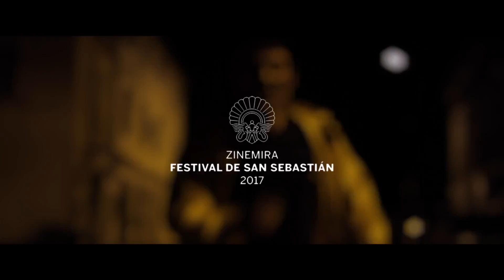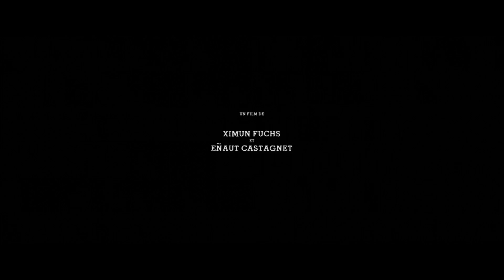Non - Trailer subtitulado en español (HD)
Non - Trailer Oficial Subtitulado en Español (2018)

Sinopsis: Durante la reforma laboral de 2016, en una pequeña ciudad de Francia, la empresa Radial cierra sus puertas tras una enconada huelga. Jeansé, Juliette, Bruno, Christine y Pierre se juntan para  superar el trago de una indemnización por despido. De camino a casa, Bruno se enfrenta violentamente a un control policial. Non es una pelicula coral que cuenta la contagiosa y  enfurecida queja de un grupo de trabajadores. Una cuadrilla inmersa en la locura para conservar la poca humanidad que les queda

Directores: Eñaut Castagnet y Ximun Fuchs
Reparto: Ximun Fuchs, Helene Herve, Fafiole Palassio, Manex Fuchs, Tof Sanchez, Cathy Coffignal, Guillaume Meziat